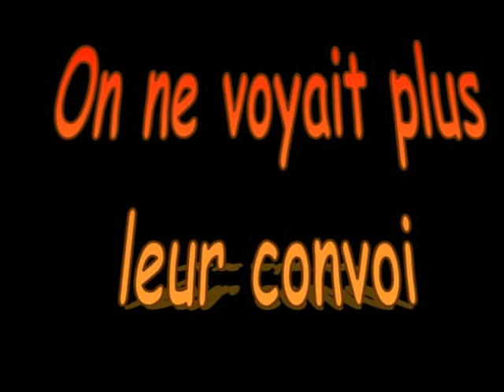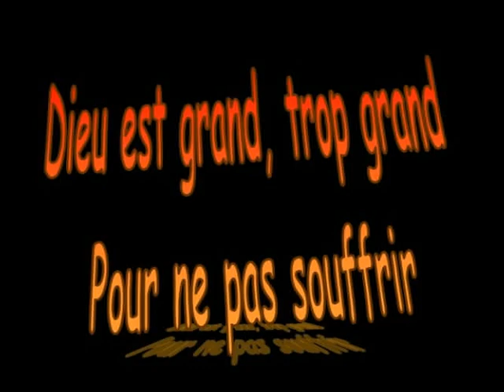Dieu est grand, God is great (Bernard Pialat)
Bernard Pialat, Site officiel :
God is great
Nul n'a le Droit d'être indifférents
Dieu est au-dessus de n'importe quel agresseur
(Extrait de l'hymne national libyen)
Allah akbar
神は偉大です
Découvrir le site de Bernard Pialat :